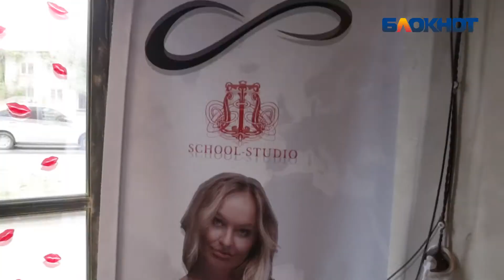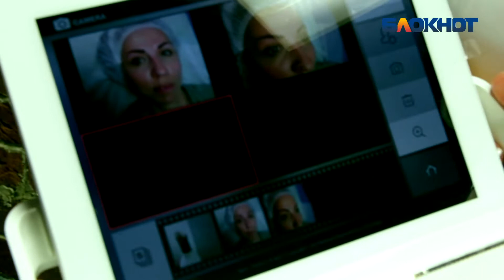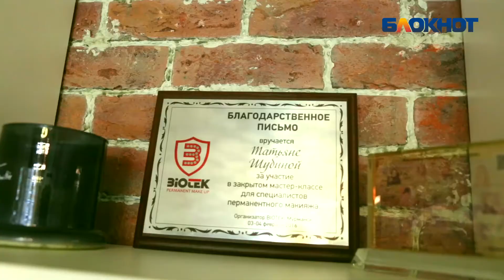Проект "Преображение": 41-летняя Наталья нашла место, где можно сделать брови шикарными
Информационный портал «Блокнот Волгограда» собрал команду настоящих профессионалов, которая состоит из тренера, косметологов, специалистов в области коррекции фигуры, психолога, парикмахера, мастера по уходу за волосами и т.д. Над героиней проекта в течение месяца работали лучшие специалисты в своем деле.
Наша героиня – 41-летняя Наталья Кириллова – за короткое время прошла путь, на который в обычных условиях требуется несколько месяцев. После врачевания душевных ран у психолога, она приступила к работе над телом. Сначала ее познакомили с классическими занятиями с железом, дальше она прошла курс процедур для лица и тела, чтобы обрамить мышцы сияющей и подтянутой кожей. На предыдущем этапе нашей героине сделали потрясающий маникюр, дав возможность получить эстетическое удовольствие и закрепить полученные результаты.

Теперь пришло время узнать, что такое перманентный макияж, и как он может преобразить лицо Натальи...